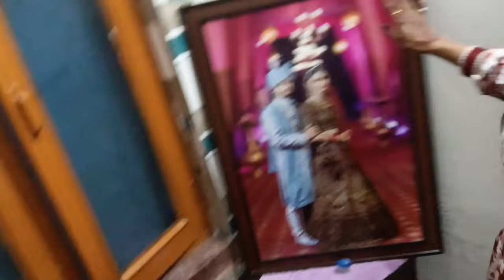पूरे एक साल बाद गई मैं मोसी❤ जी को मिलने और सुनीता ने मुझे क्या बोल☺ दिया pahadi lifestyle vlog